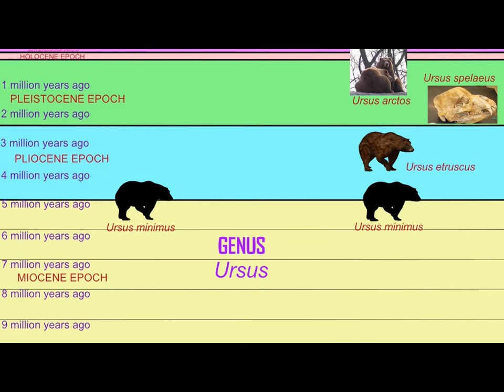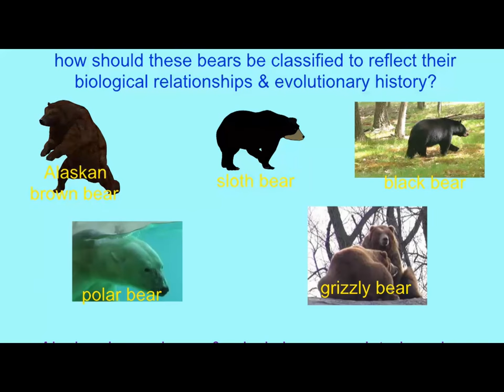evolution of the genus Ursus